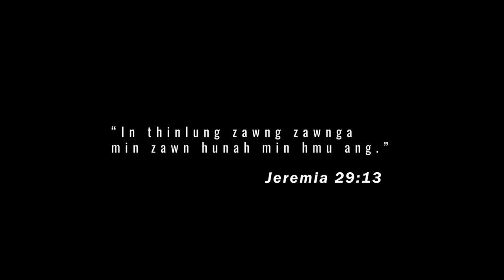DEPRESSION Anxiety || Trailer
tunlai ṭhalai te mamawh em em mai. movie hmuhnawm lutuk mai. hlimawm bawksi...tun aṭanga reilote ah Lersia play ah entheih a chhawpchhuah a ni dawn e